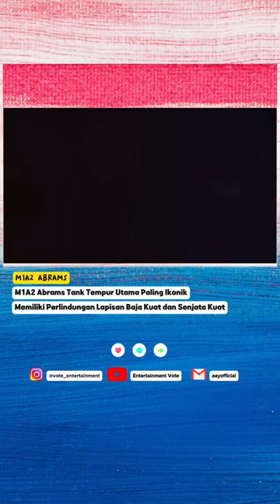M1A2 Abrams Tank Tempur Utama Paling Terkenal Di Dunia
BMPTvsM1A2,TankBattle,MilitaryTech,TankWarfare,BMPTTerminator,M1A2Abrams,TankShowdown,TankCombat,ArmorVsArmor,TankVersusTank,WarMachines,TankGuns,TankTactics,ModernArmor,HeavyMetalWarfare